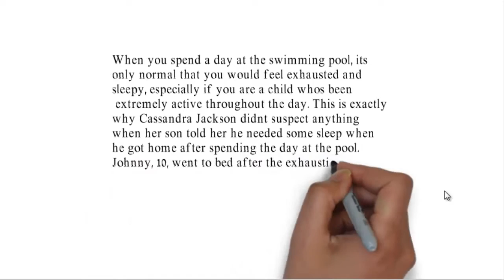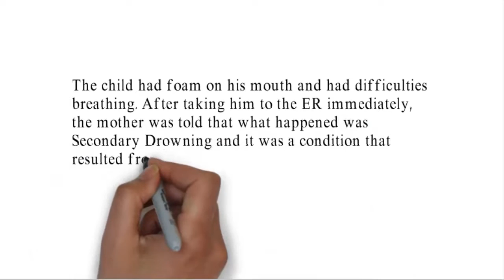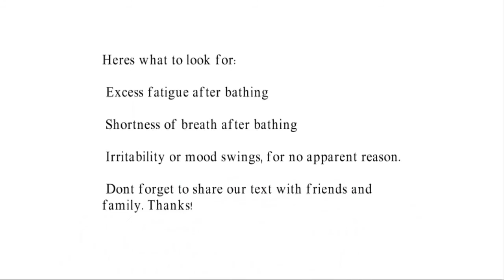What is Secondary Drowning And How To Prevent It